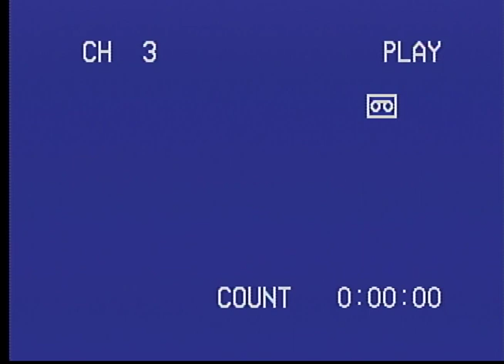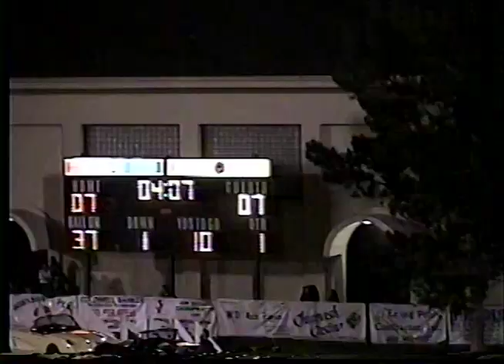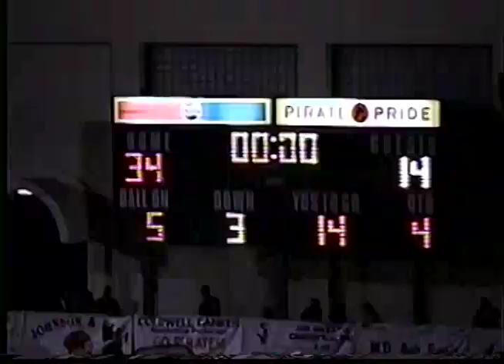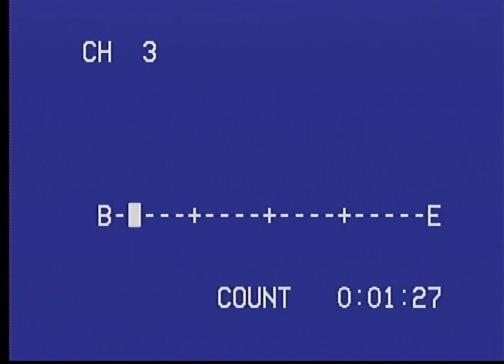Game 5 2001 vs San Marcos